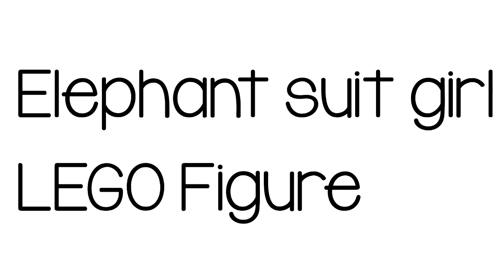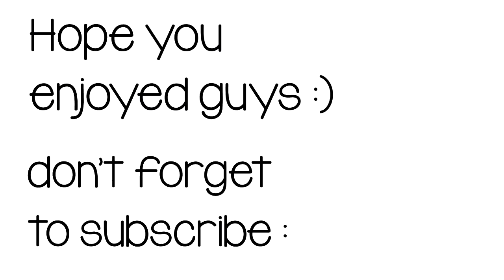LEGO 2018 MINIFIGURE SERIES REVEALED!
What's up guyssssssss

New Lego 2018 Collectible MiniFigure Series revealed, which contains :

Red Suit Brick Guy
Police Officer
Elephant Suit Girl
Fireworks Guy
Red Dragon Suit Guy
Birthday Cake Guy
Race Car Guy
Flower Girl
Blue Brick Girl
Blue Unicorn Knight
Orange Balloon LEGO Fan Boy
Spider Suit Guy
Purple Balloon Girl
Cactus Girl
Cowboy Suit Guy
Balloon Artist Clown
Cat Suit Girl

What do you think about it? cool, isn't it?